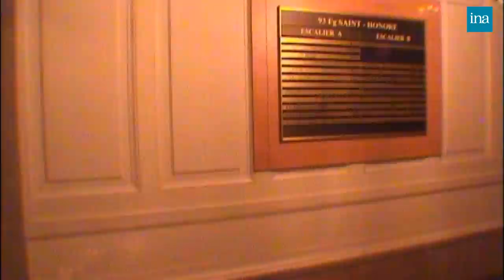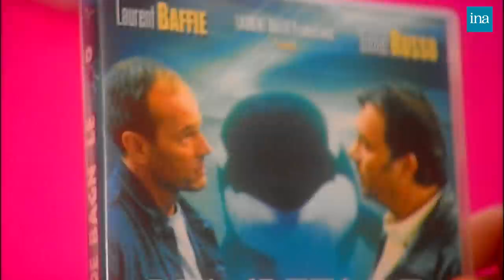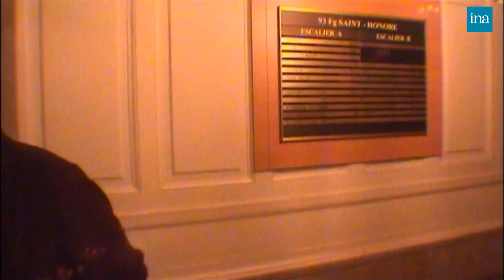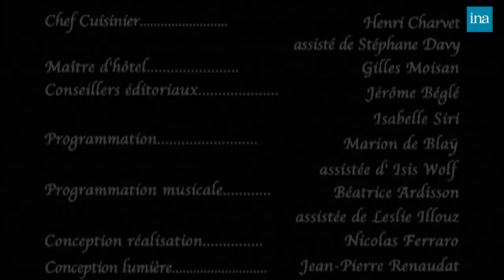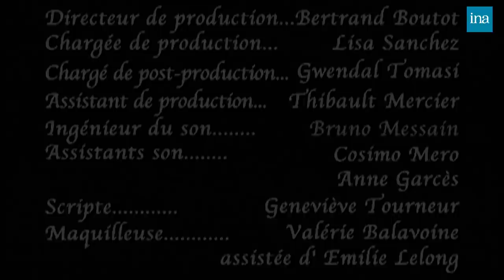Dîner « Grosses Têtes » chez Thierry Ardisson au 93, FB saint-Honoré | INA Arditube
93, Faubourg Saint-Honoré | Paris Première | 09/11/2004
Thierry Ardisson reçoit à son domicile au « 93, Faubourg Saint-Honoré » pour un dîner « grandes et fines gueules », avec Philippe Bouvard, Laurent Baffie, Jacques Balutin, Éric Laugérias, Jean Dutourd et Pierre Bellemare

00:00 Générique

01:10 Laurent Baffie arrive chez Thierry ARDISSON en demandant si c'est bien le ""dinez avec les filles"" à l'interphone. Arrivé dans l'appartement, il lui offre un bouquet de fleur de Lys et une casquette.
03:59: Laurent BAFFIE s'installe en cuisine avec Thierry ARDISSON et le chef cuisinier Henri CHARVET. Laurent BAFFIE insiste pour appeler une fille puis il montre le DVD du film qu'il a réalisé : ""Les clefs de Bagnole"".
  Thierry ARDISSON met le DVD dans un lecteur portable qu'il a amené dans la cuisine puis le menu d'affiche. Extrait de ""Les clefs de Bagnole"" et Thierry ARDISSON rigole en regardant.

07:50 Philippe BOUVARD et Eric LAUGERIAS arrivent chez Thierry ARDISSON et rejoignent les deux hommes dans la cuisine. Ils regardent des scènes du DVD tous ensemble devant le lecteur. Philippe BOUVARD dit à la fin que le marché du DVD devient difficile.
  Philippe BOUVARD parle du travail qu'il exerce en ce moment et évoque ""Les grosses têtes"": il va faire la 10000ème. Philippe BOUVARD raconte sa rencontre avec Laurent BAFFIE qui faisait la moitié des sketchs de son théâtre. Laurent BAFFIE témoigne de ses rapports de l'époque et du travail avec Philippe BOUVARD. Laurent BAFFIE dit que ce sont les carpentiers qui l'ont découvert. Il raconte une anecdote.

14:28  Jérôme BEGLE et Jean DUTOURD, de L’Académie Française, arrivent chez Thierry ARDISSON. Jean DUTOURD donne de ses nouvelles. Les invités complimentent les livres de l'homme.

17:23  Jacques BALUTIN et Pierre BELLEMARE arrivent chez Thierry ARDISSON puis les invités se rendent à la salle à manger.

Philippe BOUVARD parle des grosses têtes dont il n'a raté qu'une seule émission pour une extinction de voix. Pierre BELLEMARE raconte une anecdote où Philippe BOUVARD proposait aux animateurs de le remplacer pour présenter. Philippe BOUVARD se souvient quand Bernard TAPIE l'a remplacé. Il plaisante : ""c'était presque mieux que quand il était ministre"".
   Jean DUTOURD raconte une anecdote avec un petit garçon qu'un homme a aidé à faire pipi mais qui est en fait une blague. Eric LAUGERIAS feint de parler espagnole, japonais, russe, ivoirien, italien, allemand.

32:08 Eric LAUGERIAS cite Charlotte Julian et chante : ""Fleur de province"". Jean DUTOURD chante la chanson paillarde : ""Le duc de Bordeaux"". Jérôme BEGLE chante ""boule de flipper"" de Corynne Charby puis Eric LAUGERIAS le rejoint pour chanter ""Partenaire particulier"" du groupe Partenaire Particulier, ""Sur des musiques noires"" puis ""Le coup de folie"" de Thierry PASTOR, ""t'en vas pas"" de Elsa ainsi qu'un ""roman d'amitié"", ""Je te survivrai"" de Jean-Pierre FRANCOIS, ""Chanson populaire"" de Claude FRANCOIS, ""capitaine flamme"": la musique du générique.

Eric LAUGERIAS imite Dave en chantant ""Lettre à Hélène"" et ""Vanina"".
Jacques BALUTIN, Thierry ARDISSON racontent une blague chacun leur tour. Thierry ARDISSON explique sa blague qui est en anglais.

 47:30  Les invités chantent ""Mexico"" de Luis MARIANO